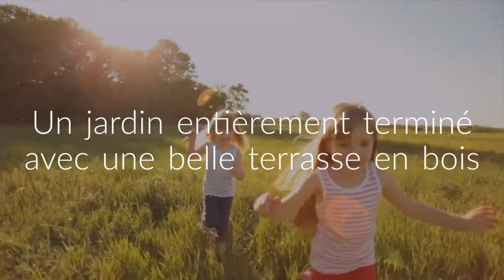Votre maison Clever'Hom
Les maisons Clever'Hom sont spécialement conçues avec une ossature bois. Nous vous proposons une solution clé en main où tout est inclus, offrant une construction basée sur une industrialisation poussée et l'utilisation du bois comme matériau principal pour l'ossature. Grâce à notre expertise dans les maisons à ossature bois, nous sommes en mesure de réaliser des projets précis, soignés et respectueux de l'environnement..

Votre maison Clever’Hom vous offre un intérieur spacieux et lumineux. L'organisation intérieure n'est pas laissée au hasard : esthétisme, optimisation de l'espace et agencement sont minutieusement réfléchis pour vous permettre de profiter pleinement de votre logement.

Votre maison comprend une entrée, une salle d'eau, une pièce de vie ouverte sur la cuisine avec un accès direct à l'extérieur, ainsi que trois chambres à l'étage et une salle de bains. Tout est réuni pour vous plaire et répondre à vos besoins.

Votre jardin est entièrement aménagé avec une belle terrasse. Des haies séparent les espaces et assurent une isolation vis-à-vis du voisinage. En d'autres termes, vous profiterez d'un espace extérieur aménagé avec soin, idéal pour se détendre et profiter des beaux jours.